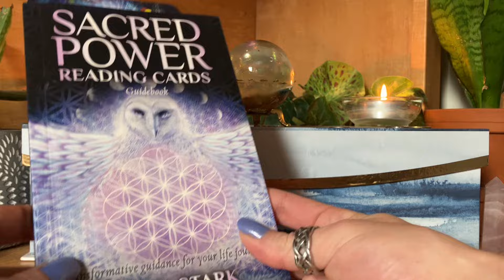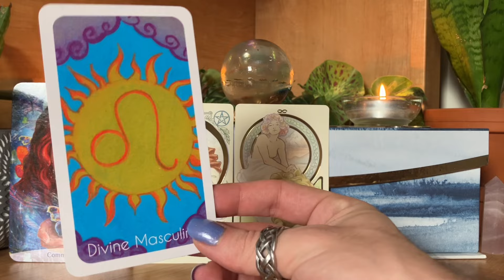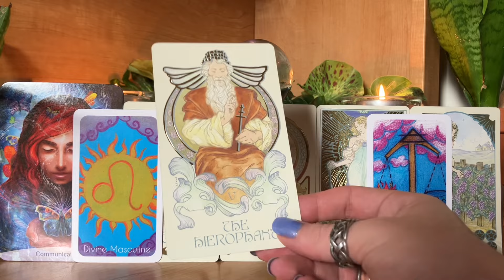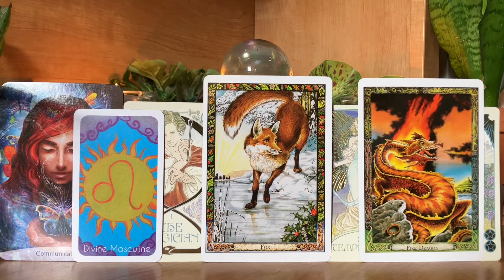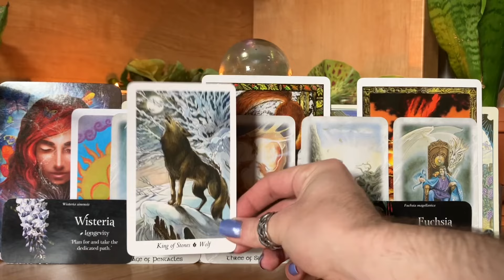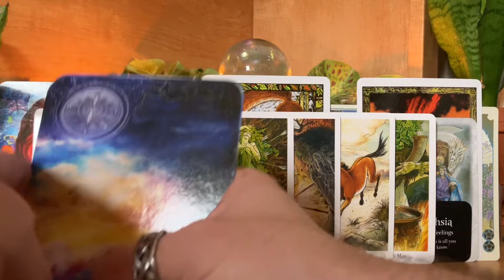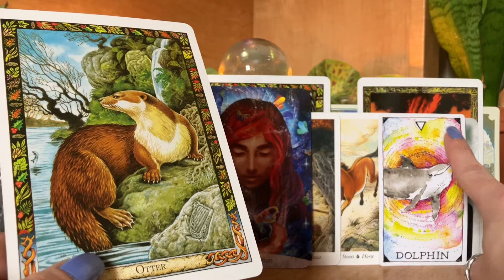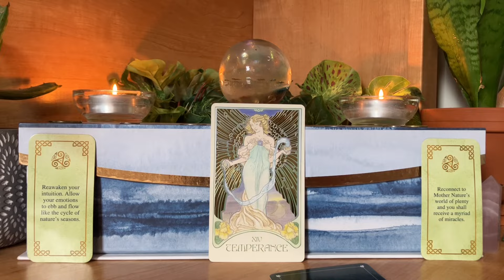Libra Speak Easy & Be Seen, A Time Of Magical Dreams